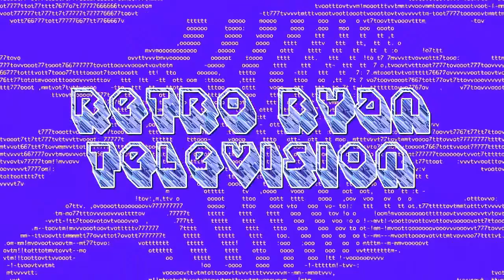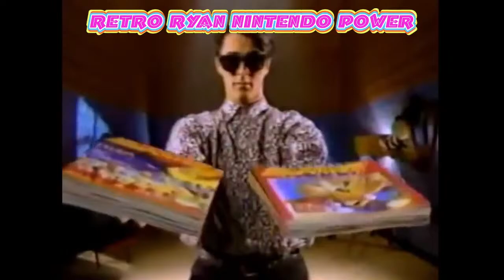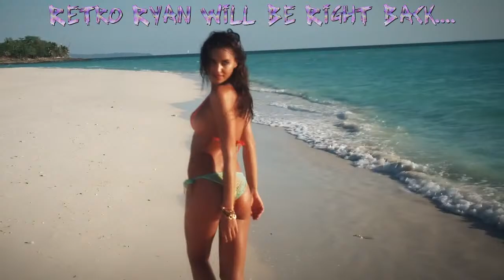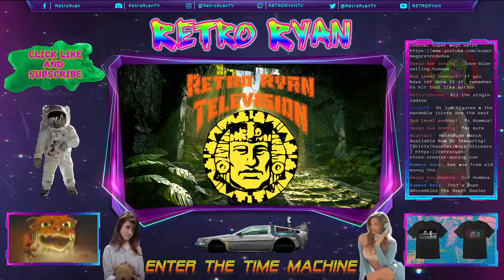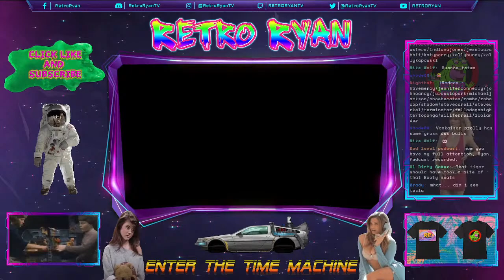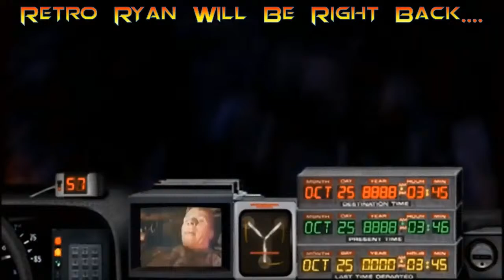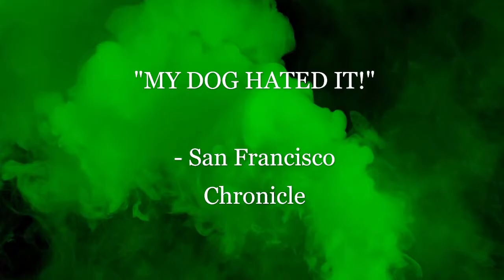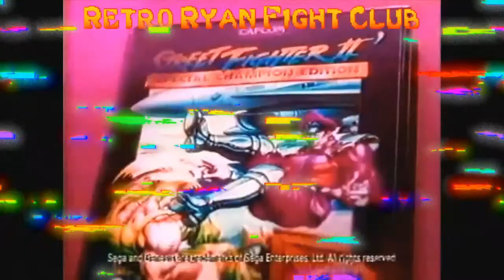Retro/Modern Video Game Stream Live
You Pick The Game I Play!